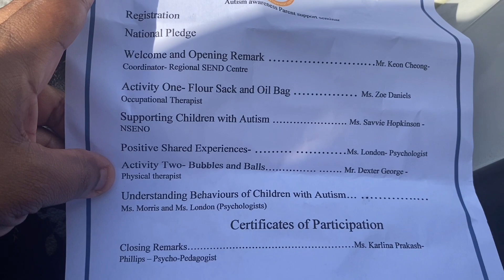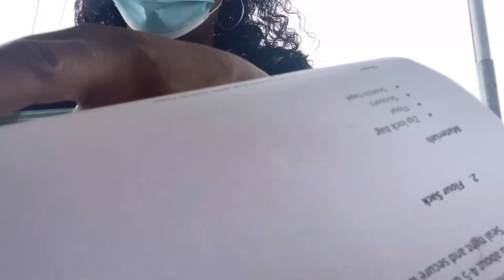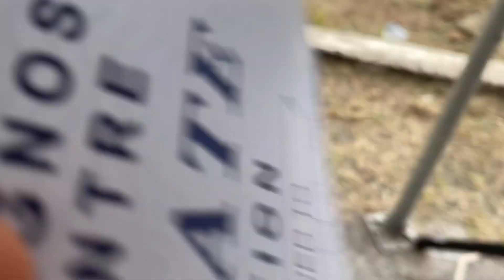🇬🇾 Autism Awareness Parent Support Seminar/Autism Mom Life/ Autism/Autistic Son/Guyanese Youtuber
Today's video I'll be going to a Autism Awareness Parent Support Seminar cause I'm a Autism Mom with a Autistic Son I'm a Guyanese Youtuber so if you're new Please Like, Share and Subscribe to my YouTube channel thanks 🇬🇾🇬🇾